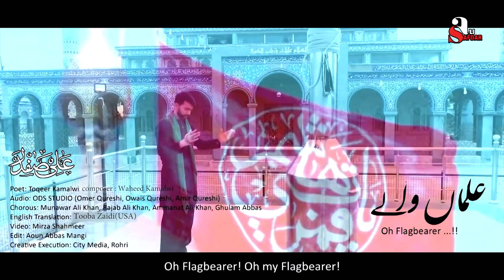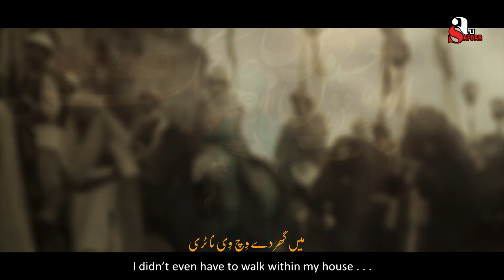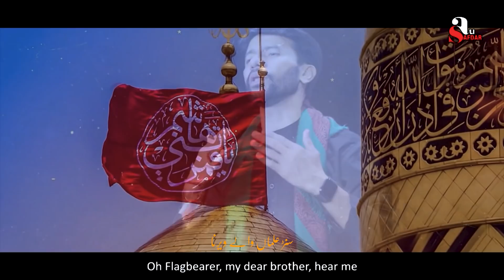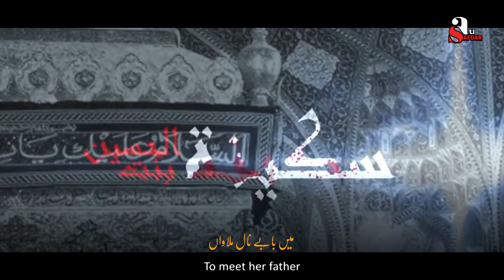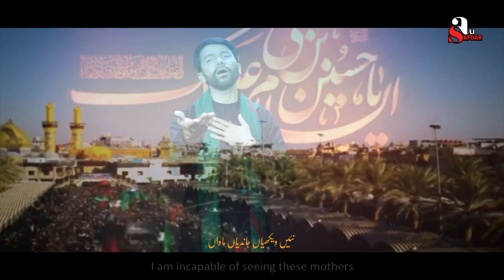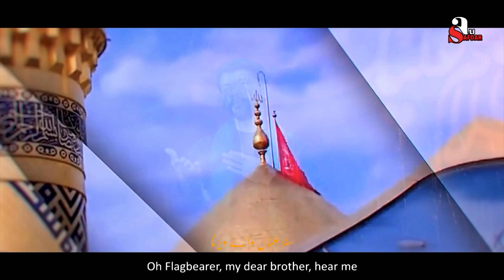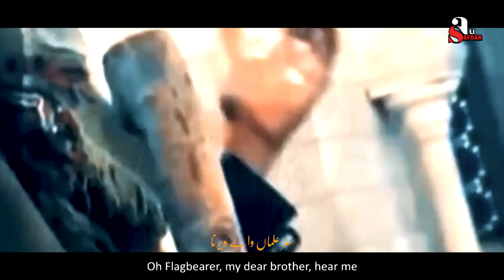ALMAA WALAY WEER NA SONR | ALI SAFDAR | 2021 | 1443 | Punjabi Kalam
ALI SAFDAR | ALMAA WALAY WEER NA SONR | 2021| 1443
POET: TOUQEER KAMALWI
COMPOSER: WAHEED KAMALWI
ENGLISH TRANSLATION : TOOBA ZAIDI (NY, USA}
VIDEO : MIRZA SHAHMEER
EDITING : HUSSAINI AOUN ABBAS
Video Clips: Baseerat Production

LYRICS:
علماں والے میرے علماں والے
سنڑ علماں والے ویر نا
تو کیتیاں خوب وفاواں
تیری موت دا غازیؑ باوفا
میں کیویں سوگ مناواں

میں تیرے مانڑ تے ویر وے کربل آئی
سِر ننگے ہو گئی دشت وِچ زہرا جائی
میں گھر دے وِچ وی نا ٹری
کیویں پیدل شام نوں جاواں

شبیر تو پچھیا حال میں تیرا ویرن
نئی بولیا کج وی چپ ریا میرا ویرن
میری جھولی دے وِچ پا گیا
دو کٹیاں ہویاں باہواں

دریا دے پاسیوں با وفا ہنڑ چھیتی آ
اصغر دی پیاسی بھینر دا توں درد ونڈا
معصوم سکینہ نوں کیویں
میں بابے نال ملاواں

اصغر دی ماں نے لالیا دھپ تے ڈیرہ
فروا دے چن دا رل گیا گانا سہرا
پتراں نوں روندیا ویر وے
نئیں ویکھیاں جاندیاں ماواں

ہر پاسیوں جاری ہو گئی سنگ باری
زخمی ہویاں نے بیبیاں وارو واری
پتھراں توں کیویں با وفا
میں اجڑیاں پور بچاواں

لٹ پے گئی ویرن سڑ گئے خیمے سارے
سجاد نوں تیرے قا تلاں کوڑے مارے
میں کیویں تن سجاد توں
اے بیڑیاں طوق لہاواں

توقیر دعاواں منگدا اے آباد روے
ہر ماتمی غم توں ہر گھڑی آزاد روے
تیرے سر تے ہونڑ حشر نوں
چادر زہرا دیاں چھاواں